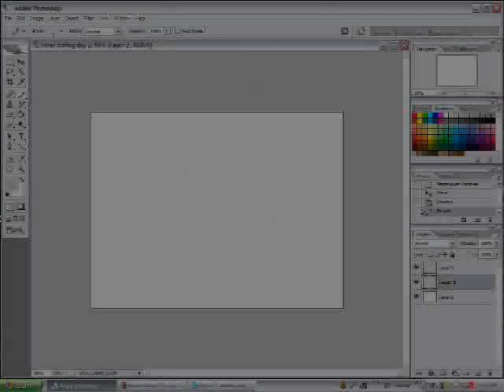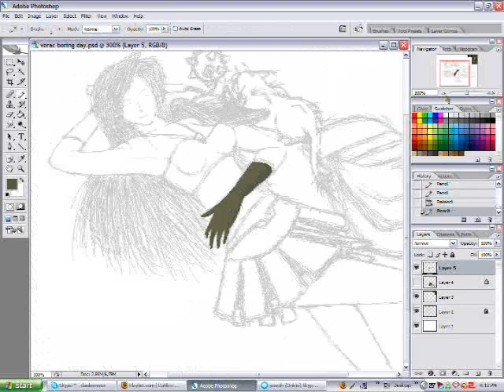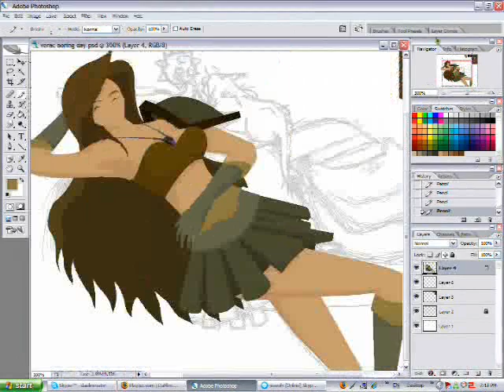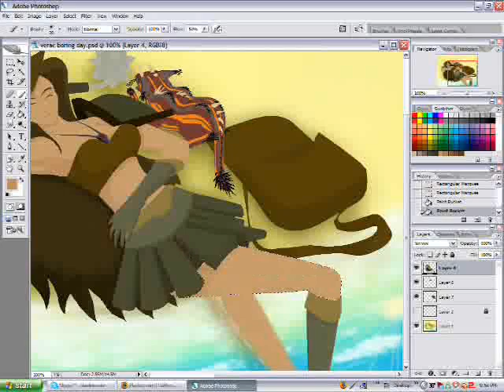[RuneScape Drawing] A Day On The Beach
PLEASE READ: - PLEASE RATE!

Orig Time: 10H 58M / 2D

Long time since I uploaded a video! My last was exactly 1 month ago, eh?
This is just a picture of some random girl in Veracs at Catherby

Song: Kelly Clarkson - Because Of You